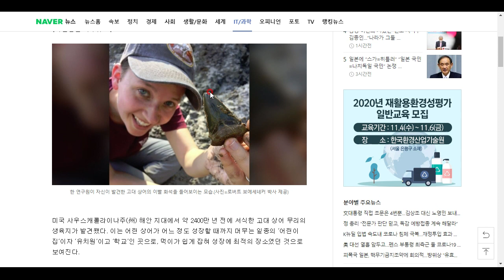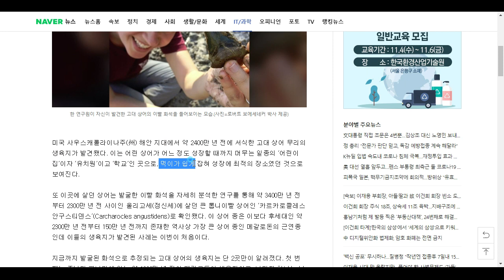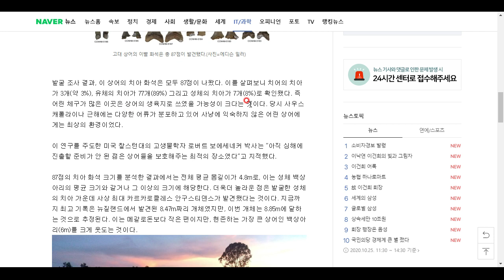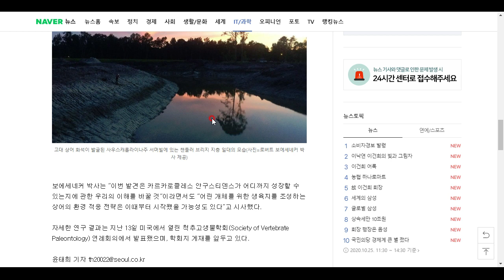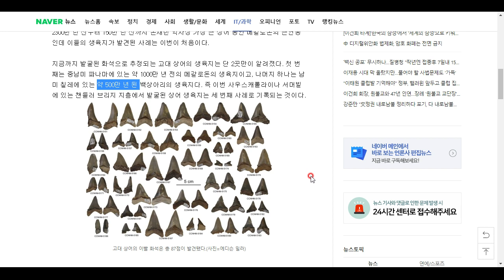2400만년 전 상어학교가 발견되었습니다!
참 신기합니다^^